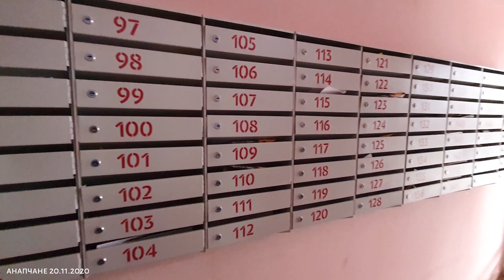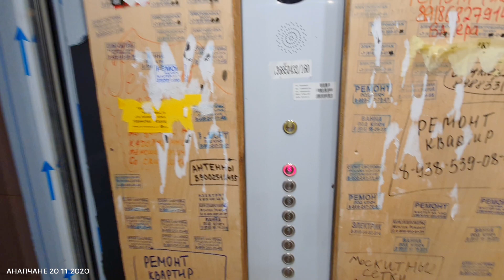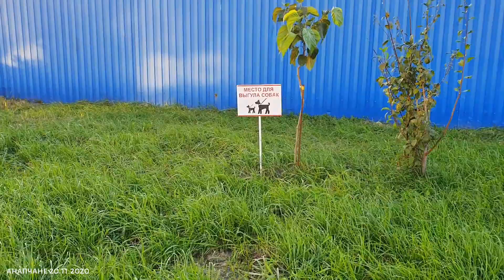АНАПА - ЖК ВРЕМЕНА ГОДА - ПЛЮСЫ И МИНУСЫ. ПРИМЕР КВАРТИРЫ. РЯДОМ БУДЕТ ПАРК ИЛИ ПЛОТНАЯ ЗАСТРОЙКА?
Отдых без посредников в Анапе, Витязево, Джемете, Сукко и Большом Утрише
Присоединяйтесь к нашей группе в Телеграм (оповещения о прямых эфирах и новых репортажах)

Будем очень благодарны, если поделитесь этим видео со
своими друзьями, родственниками и коллегами!

Связаться с нами:
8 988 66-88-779 (есть вацап) — Максим.
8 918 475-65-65 (есть вацап) — Наталья.